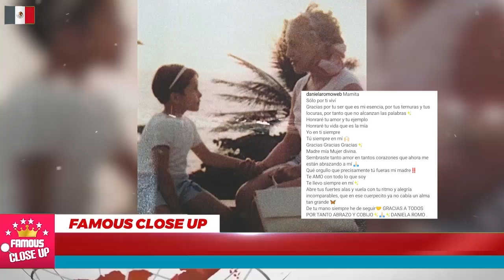😭🖤 ¡ 𝗗𝗘𝗩𝗔𝗦𝗧𝗔𝗗𝗔 ! DANIELA ROMO Triste Noticia, 𝗗𝗲𝘀𝗰𝗮𝗻𝘀𝗮 𝗲𝗻 𝗣𝗮𝘇 😔💔